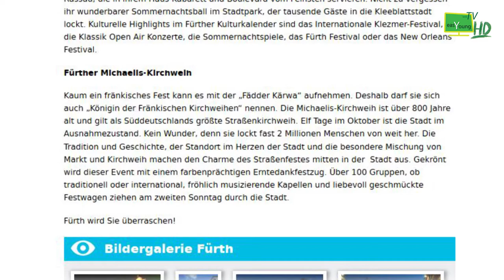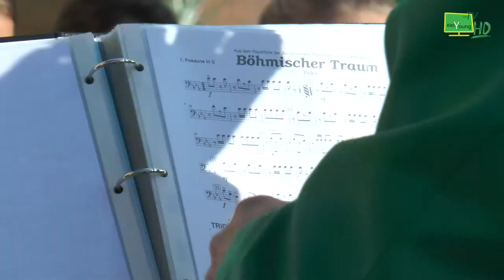Kärwa in Fürth - Easyoung TV unterwegs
Immer im Oktober beginnt die 5. Jahreszeit in Fürth - die Kärwa. Unser TV-team war auf der Pressekonferenz und dann auch noch zur Eröffnung. Eine Umfrage unter den BesucherInnen zeigt, wie tol die Kärwa ist.